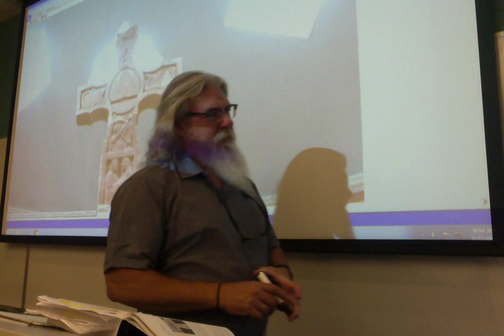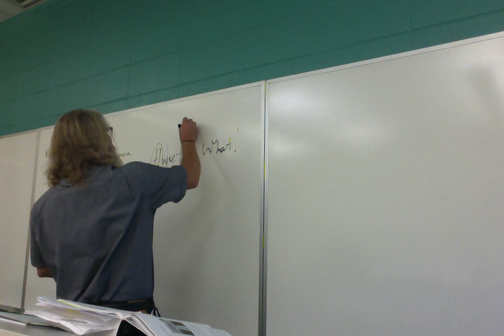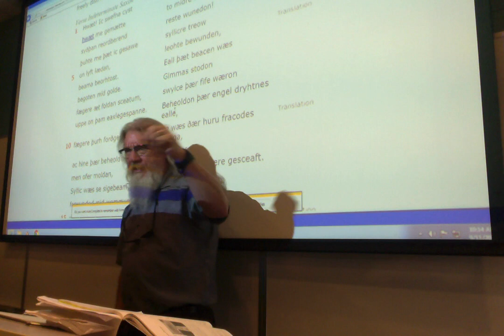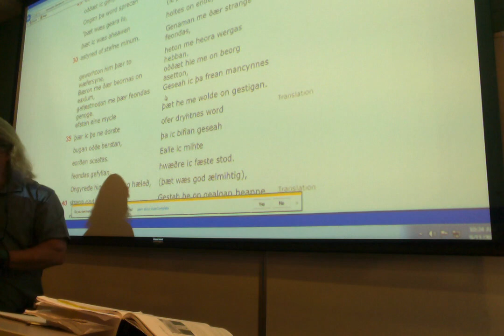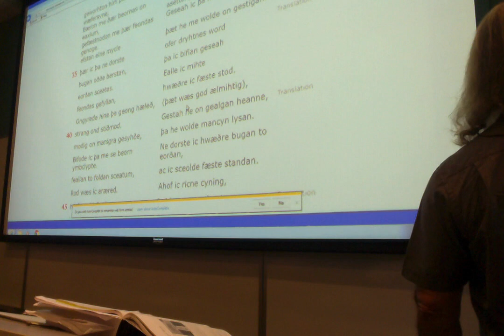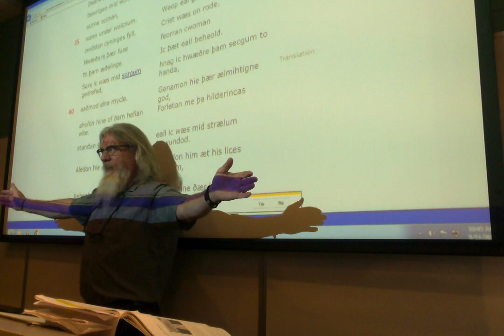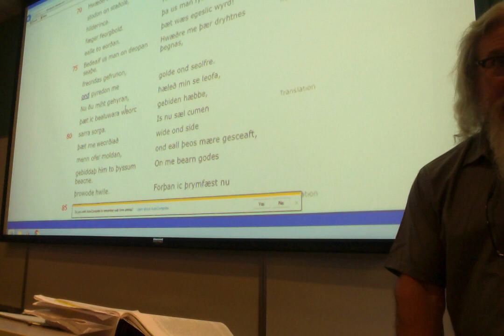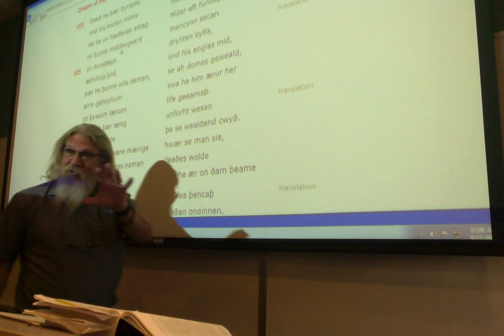ENGL 3010 F 18 Lecture 4 Dream of the Rood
Lecture over the Old English poem "The Dream of the Rood."